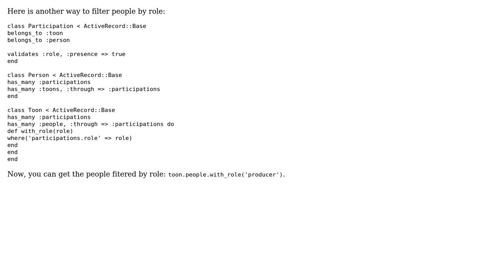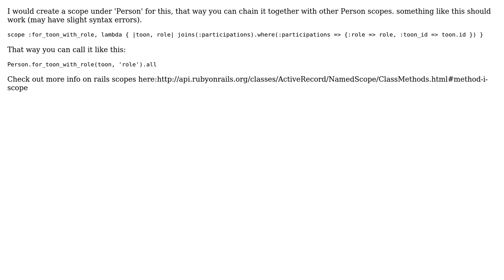Code Review: Named scopes for instances (2 Solutions!!)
Code Review: Named scopes for instances

With thanks & praise to God, and with thanks to the many people who have made this project possible! | Content (except music & images) licensed under CC BY-SA | Music | Images & others | With thanks to user Vladimir VG user Jamal user Daniel Lv user Brian John and the Stack Exchange Network Trademarks are property of their respective owners. You are responsible for your own actions.